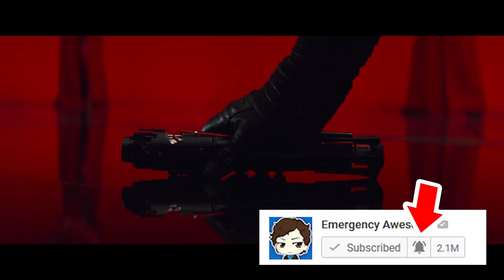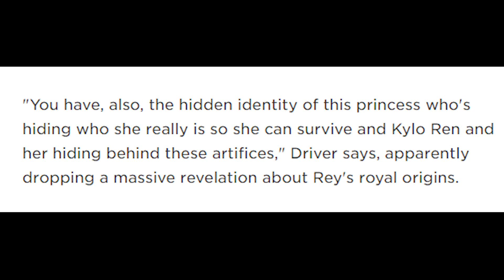Star Wars The Last Jedi Trailer - Luke Skywalker Lightsaber Explained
Star Wars The Last Jedi Trailer, Luke Skywalker Lightsaber vs Anakin Skywalker Lightsaber. Kylo Ren and Rey Backstory Theory and Adam Driver Interview